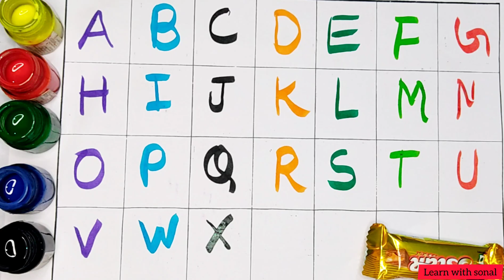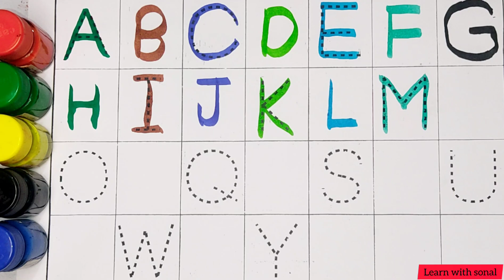A to z alphabet | Abc learn english alphabet | A for apple b for ball | 28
Your Query 👇
1. abc
2. abcd
3. abcde
 4. a for apple
 5. a for apple b for ball
6. a for apple b for ball c for cat
 7. a for apple b for ball c for cat d for dog
 8. a for aroplane
9. a for aroplane b for banana
 10. a for aroplane b for banana c for car
11. a for apple
12. abcdefg
13. English alphabet
 14. abcd cartoon
15. a for apple b for boy
16. alphabet songs
17. a for apple a for ant
18. nursery rhymes
19. a for apple song
20. abc songs for children
 21. abcd rhymes
 22. a for apple b for ball c for cat d for dog
 23. abcd alphabet
24. k se kabutar kha se khargosh
 25. a for apple b for badka apple
26. a se anar aa se aam
27. a for apple b for ball
28. abcd
29. a for apple wala
30. a b c d e f g
 31. abcd varnamala
32. a se anar in hindi
33. k se kabutar
34. Alphabet songs for children
35. abc alphabet songs
36. abcd varnamala
37. english varnamala
 38. english alphabet
39. A for apple
40. kids alphabet
41. alphabet for kids
42. abc song
43. a for apple b for ball c for
44. alphabet song
45. apple apple
46. abcd abcd
47. A for apple wala video
48. A for apple video cartoon
49. A for apple b for ball c for cat d for dog
 50. A for apple
51. ABCD
52. A for apple b for ball c for cat
53. A se anar a se aam
54. K se kabutar kha se kabutar
 55. A for apple b for
56. Varnmala
57.
58.
59.
60.
61.
62.
63.
64.
65.
 66. a b c d
67. abcd song
 68. abcd cartoon
69. cartoon
 70. abc song
71. Apple
72. abcd wala cartoon
 73. abcd abcd abcd abcd
74. b for ball
75. abcd video
76. alphabet
77. abcd a for apple
 78. abc cartoon
79. a for apple wala
80. ice cream
81. a b c d song
 82. bacchon ki abcd
83. abc abc 84. abcd ka videos
85. abcd ka new video
86. abcd today video
87. abcd 2022
88. a for Apple new video 2023
 89. a for apple b for ball today video
90.
91.
92.
93. most popular video abcd
 94. a for apple important video
95. today abcd
96. Learn with sonal ka video
97. abcd Learn with sonal
98. bacchon ka abcd video
 99. a for aeroplane b for banana video
 100. a for apple b for ball c for cat d for dog e for elephant